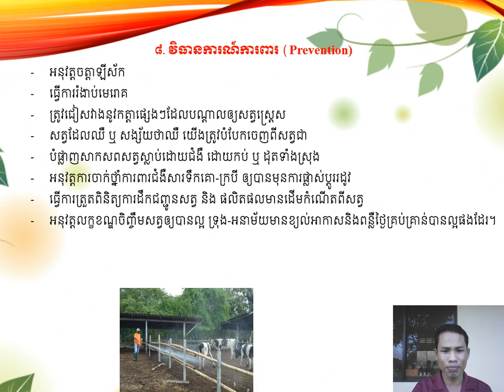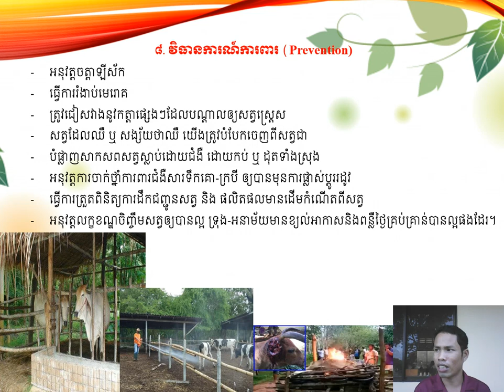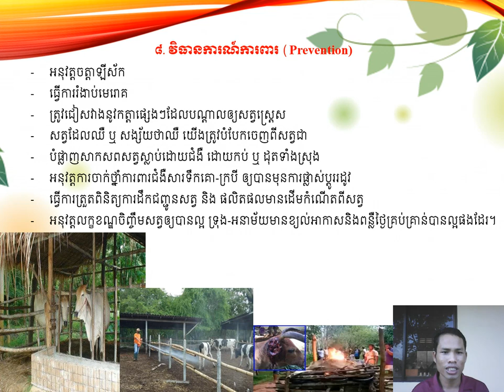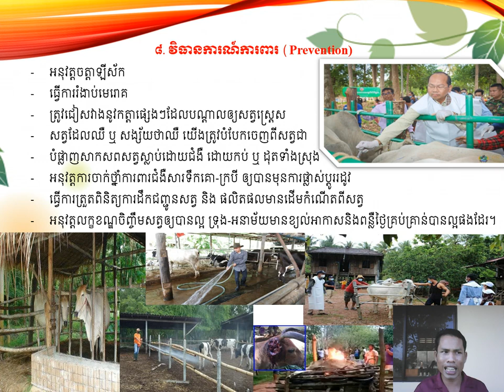02 11 21 វិធានការការពារ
02 11 21 វិធានការការពារ